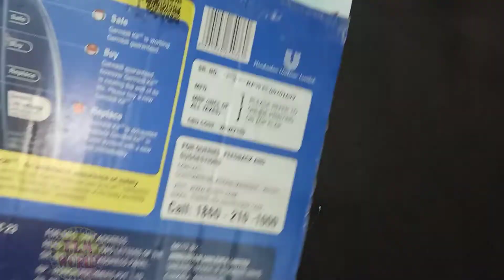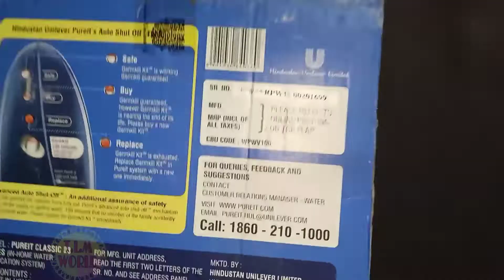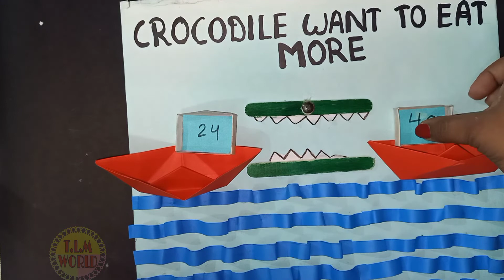Greater than less than equal to/tlm/Maths tlm/ maths project work/greater smaller equal to tlm/TLM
easy tlm , maths tlm,greater than less than equal to

TLM# tlm for maths#greater smaller project# maths project#easy maths tlm#greater than#less than#equal to